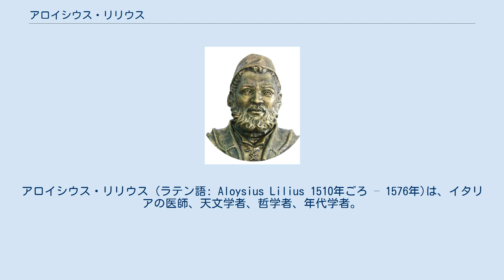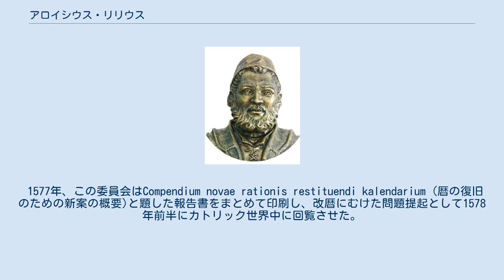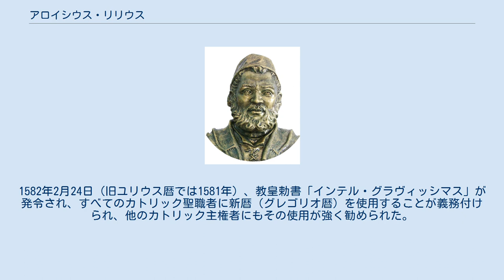アロイシウス・リリウス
アロイシウス・リリウス (ラテン語: Aloysius Lilius 1510年ごろ – 1576年)は、イタリアの医師、天文学者、哲学者、年代学者。
イタリア語名はルイージ・リリオ (イタリア語: Luigi Lilio) もしくはルイージ・ジリオ (イタリア語: Luigi Giglio)。
現在世界で広く用いられているグレゴリオ暦の原案者の一人である。
 月のクレーターの一つリリウス、小惑星2346 Lilioなどは、アロイシウス・リリウスの名にちなんでいる。
またグレゴリオ暦開始日の1582年10月15日から日付を数えるリリウス日も彼の名をとったもので、コンピュータ科学などの分野で用いられている。
 リリウスの生涯についてはあまり分かっていない。
彼はイタリア南部カラブリアのチロ出身で、カラファ家に仕えた後、ナポリで薬学と天文学を学んだ。
その後ヴェローナに移り住み、1576年に死去した。
生前に彼の改暦案がローマの教皇の元に伝えられたが、これを紹介したのはリリウス自身ではなく、兄弟で同じく医者・天文学者だったアントニオだった。
 アロイシウス・リリウスは、グレゴリオ暦の「原作者」として知られている。
彼は従来のユリウス暦のずれを修正する方法をまとめ、その原稿がアントニオの手で教皇グレゴリウス13世のもとに披露され、1575年に改暦委員会に採用された。
 1577年、この委員会はCompendium novae rationis restituendi kalendarium (暦の復旧のための新案の概要)と題した報告書をまとめて印刷し、改暦にむけた問題提起として1578年前半にカトリック世界中に回覧させた。
リリウスの原稿は現存していないが、その内容は現存する「概要」から見て取ることが出来る。
 実際にクリストファー・クラヴィウスら改暦委員会による審議が始まったのは、リリウス没後6年が経過した1582年のことだった。
クラヴィウスらは改暦に関する答申の中で、リリウスによるエパクトの計算方法の改新案に触れ、これを称賛している。
1582年2月24日（旧ユリウス暦では1581年）、教皇勅書「インテル・グラヴィッシマス」が発令され、すべてのカトリック聖職者に新暦（グレゴリオ暦）を使用することが義務付けられ、他のカトリック主権者にもその使用が強く勧められた。
 2010年、リリウス生誕500周年を記念してイタリア中の天文学者が記念事業を開催した。